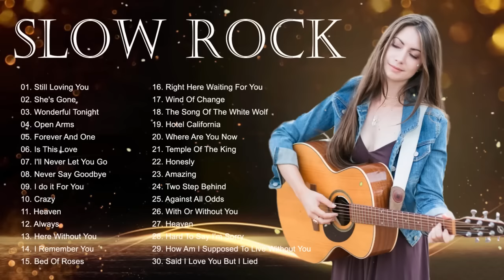Most Popular Slow Rock Songs 70s 80s 90s - Top 100 Best Slow Rock Songs Of All Time By MC09L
*** Music Collection (part of C2S Entertainment) is an independent label, artist incubator and curated music community that shares the best rock songs of all time, takes you back to the 60s, 70s, 80s & 90s!

slow rock
rock ballads
slow rock songs
slow rock ballads
slow rock ballads 70s 80s 90s
best slow rock
best rock songs of all time
rock songs
best rock songs
slow rock 70s 80s 90s
rock ballads 80s 90s
slow rock 90s
slow rock 80s
slow rock 80s 90s
best rock ballads
rock music
rock
slow rock songs 80s 90s
rock ballads collection
rock love songs
slow rock love songs
love songs